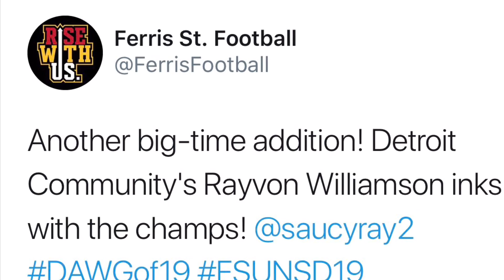Rayvon “SaucyRay” Williamson Senior Year Mixtape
Ferris State Commit from Detroit Community High School